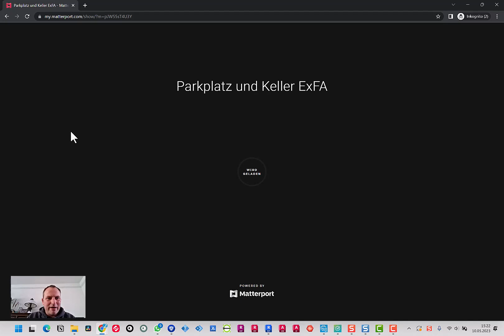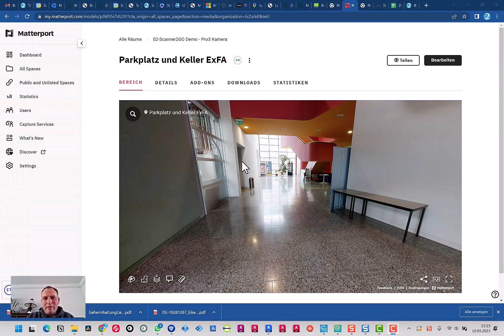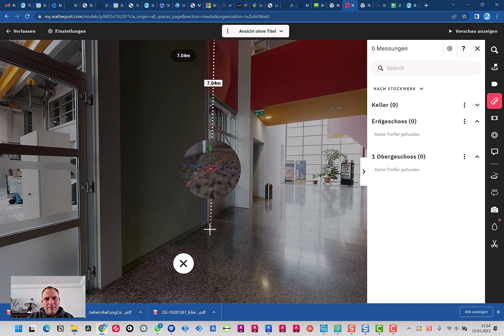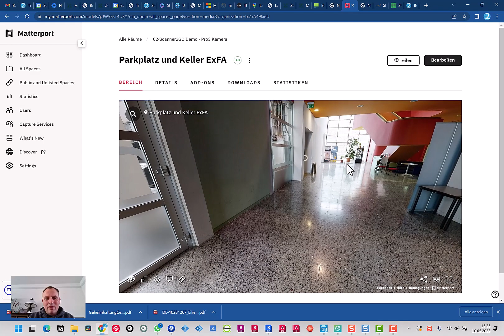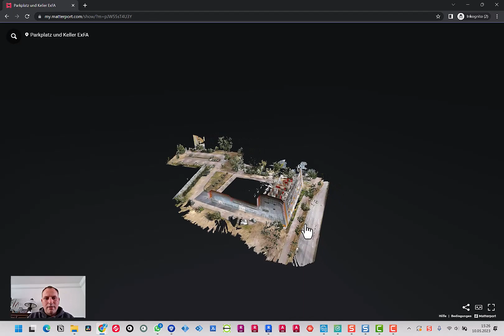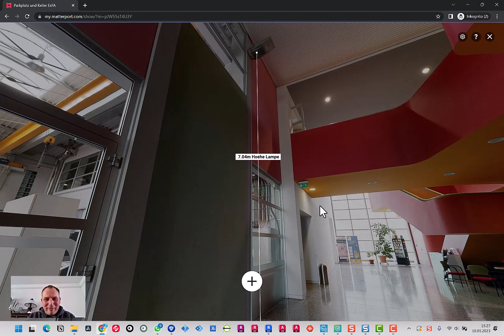024 Messen und dauerhafte Messungen Matterport - Scanner2GO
In diesem kleinem Tutorial zeigen wir Ihnen, wie Sie Messungen dauerhaft für eine Matterport Tour erzeugen können und diese auch entsprechend benennen können.